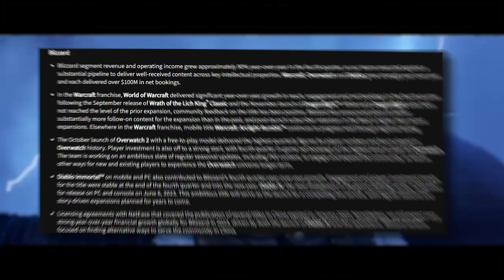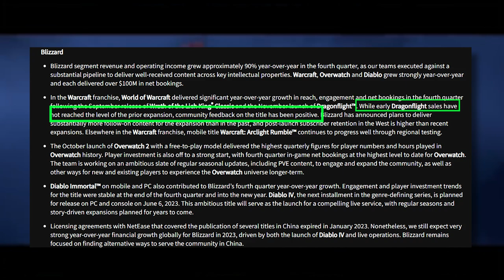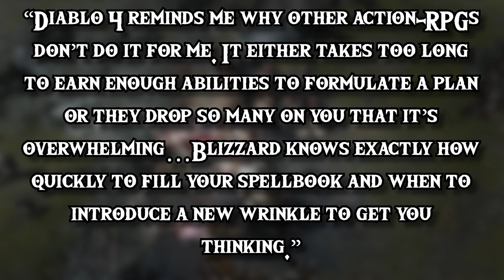The Best RPGs coming in 2023!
While the year has already brought us some amazing RPG titles, we can't forget about the incredible games that are yet to come. Here are some of the most anticipated RPGs for you to keep an eye out for in 2023.

First up, we have the highly anticipated sequel to The Legend of Zelda: Breath of the Wild. The game, titled The Legend of Zelda: Tears of the Kingdom, is set to release on May 12th and will be exclusive to a single console. The game is rumored to expand into the skies and will have a dark and somewhat creepy theme that is sure to excite fans of the original Breath of the Wild.

Next on our list is Diablo 4, which is set to launch on June 6th. While the game will reportedly have some monetization, it will be much more reigned in compared to its most recent iteration, Diablo Immortal. The game will feature 5 classes, with the Necromancer being a favorite for its ability to customize minions using the Book of the Dead feature. Diablo 4 will also have full character customization systems, beyond just different gear. Early reports on gameplay have been positive, with PCGamer noting that "Diablo 4 reminds me why other action-RPGs don’t do it for me."

Next we have Baldur’s Gate 3, which is set to launch on August 31st. The game is known for its turn-based tactical combat and engaging story, with characters that feel real and stories aching to be told. Baldur’s Gate 3 utilizes some of the best parts of the Dungeons and Dragons 5e system with some unique takes from Larian, the studio that brought us games like Divinity Original Sin: 2. If you're a fan of the game or interested in learning more, be sure to check out Dorklina’s podcast, The Hivemind.

The Gothic 1 Remake by THQ Nordic, which has been in development for a few years now and is set to release soon. The game has undergone some changes, including a shift towards combat more closely resembling the original game. I blame Cohhcarnage for my interest in this game as I never actually played the original. This could be a sign of what's to come from Embracer group and their myriad of IPs they now own.

Next up is Flintlock: The Siege of Dawn from A44, set in a world where the door to the afterlife has been opened and you play as Nor Vanek, working to defeat the army of undead. The game features a combination of melee, short-range combat, and magic, and will be available on day one through Game Pass. You get a magical teleporting fox companion, what more could you ask for?

Then we have Lies of P from Neowiz, an action RPG inspired by Bloodborne with an interesting twist - lying affects the story and your character's humanity points. One of the big selling points for this game besides its soulsborne combat might be the variety of changes you can make to your weapon arm with over 100 combinations.

Finally, we have Starfield, the highly anticipated new IP from Bethesda, set in a massive universe with over 1,000 planets. The game features a robust customization system, allowing players to customize not only their character, but also their weapons, spacecrafts, and outposts. Will Starfield be ready to release in the first half of 2023 as Bethesda hopes? Keep an eye out for updates on these exciting games.

Don't miss out on these amazing RPGs set to release in 2023.